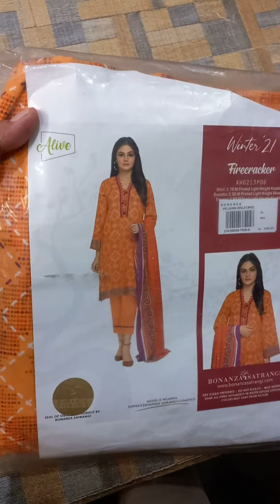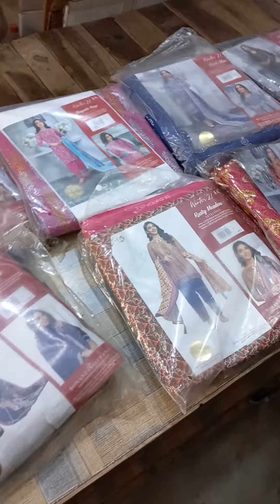Bonanza satrangi khadar printed 3 pcs available for more detail.03216624133